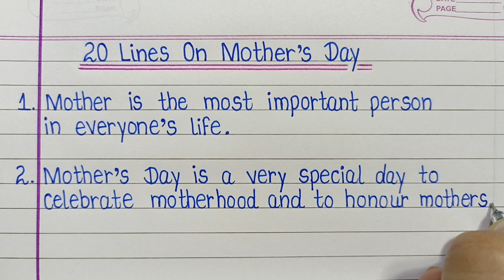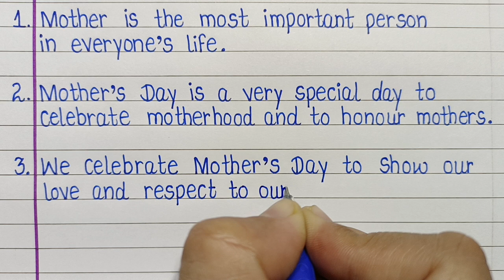20 Lines On Mother's Day In English/Essay On Mother's Day/Mother's Day 10 Lines/Mother's Day Special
20 Lines On Mother's Day In English/Essay On Mother's Day/Mother's Day 10 Lines/Mother's Day Special/My Mother/ Calligraphy Creators l